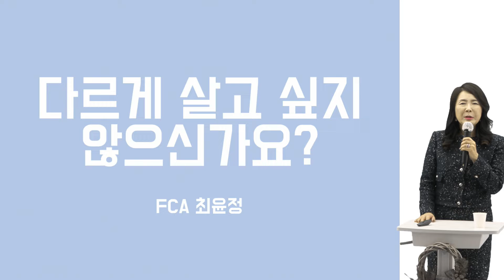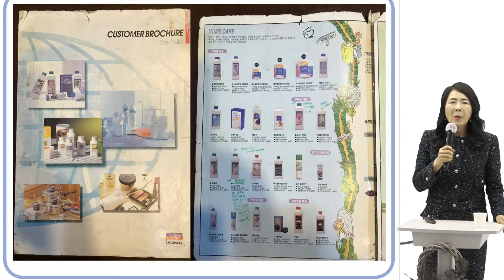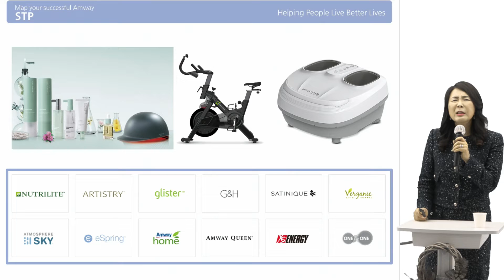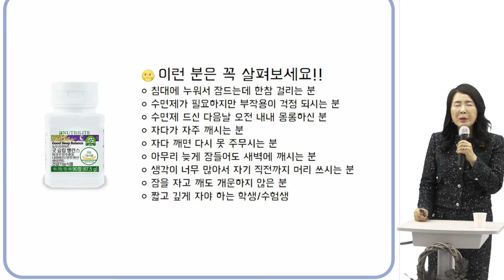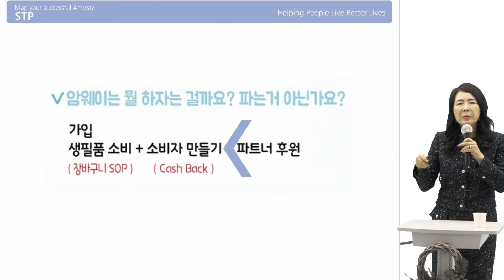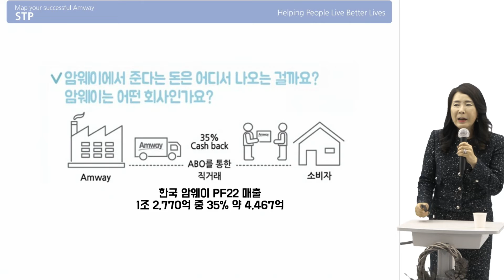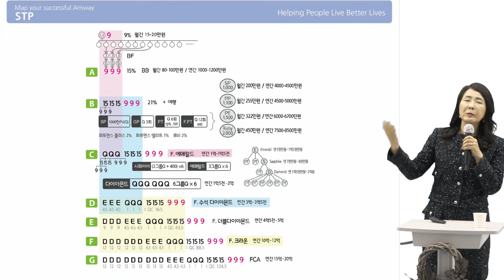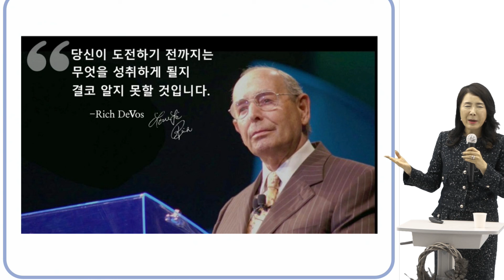브릭스OM Amway ShowThePlan 최윤정FCA - Brixx 20230112